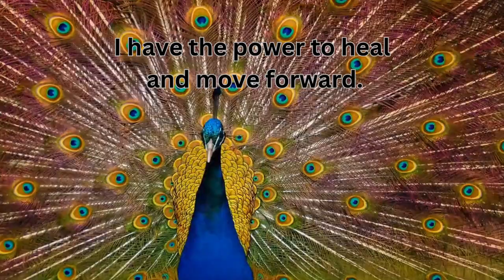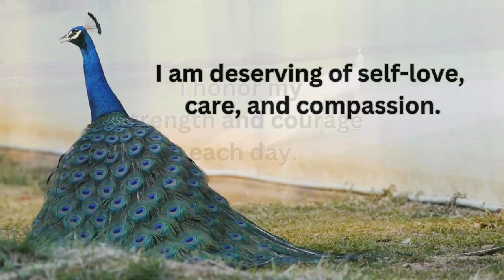Whispers of Empowerment- Episode 2- Survivors of Abuse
In this episode of Whispers of Empowerment, we focus on survivors of trauma and how daily affirmations can help heal.

Come on in and relax with Penelope Peach and the best Mother Trucker on youtube. She is good at being bad because she is a amatuer streamer with a variety of music and jokes and wacky old lady stuff too